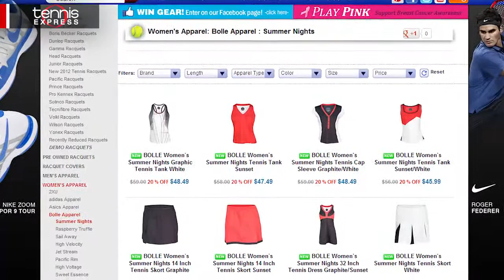Tennis Express | Bolle Summer Nights Women's Apparel Collection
The latest collection from Bolle takes us back to sultry summer nights with sunset-inspired shades. The Summer Nights Collection features warm tones that flatter the skin, whether you've still got that summer glow or not.